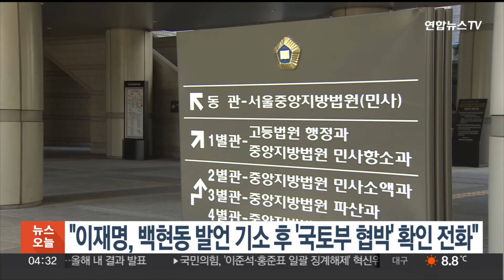"이재명, 백현동 발언 기소후 '국토부 협박 없었냐' 확인전화" / 연합뉴스TV (YonhapnewsTV)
"이재명, 백현동 발언 기소후 '국토부 협박 없었냐' 확인전화"

더불어민주당 이재명 대표가 백현동 개발사업과 관련한 국정감사 허위 발언 혐의로 기소된 후 당시 주무과장에게 전화해 국토교통부가 용도변경을 압박한 사실이 있었는지 확인했다는 증언이 나왔습니다.

서울중앙지법은 어제(27일) 김인섭 전 한국하우징기술 대표의 알선수재 혐의 재판을 열고 전 성남시 도시계획과장 A씨 등 대한 증인신문을 진행했습니다.

검찰이 "작년 10월 2일쯤 이 대표가 직접 전화해 국토부로부터 백현동 부지 용도 변경을 협박받은 사실이 있는지 확인했냐"고 묻자 A씨는 "그렇다"고 답했습니다.

검찰은 전형수 전 경기지사 비서실장도 A씨에게 전화해 비슷한 취지의 질문을 한 것으로 조사됐다고 밝혔습니다.